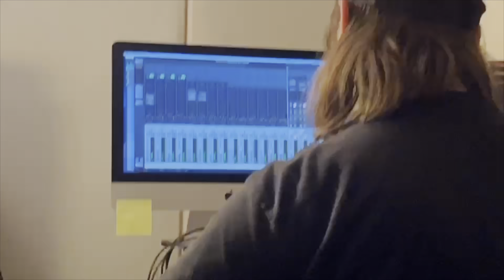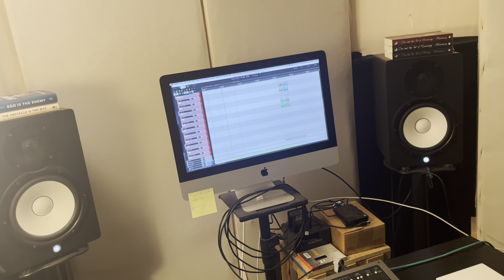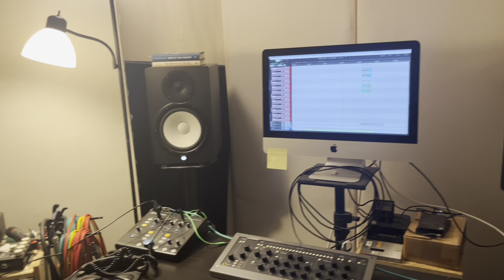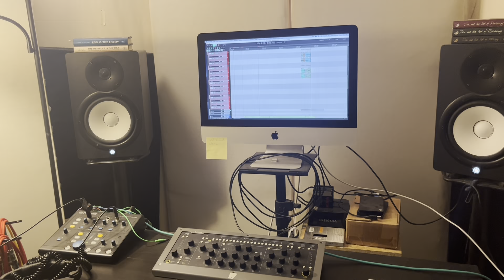GMG EP 2 studio vlog @red dot rec 04/19-21/2023